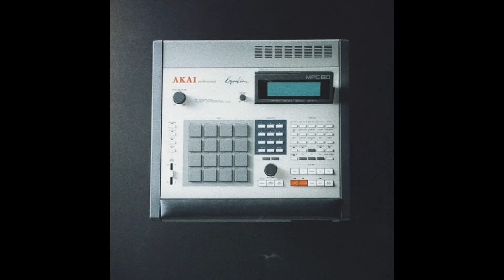(FREE) HIP HOP DRUM BREAKS "ESSENTIALS" DRUMS (Griselda, Alchemist, J Dilla & Joey Bada$$)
This Vintage Drum Kit Contains 15 Drums Breaks. It is divided in three types of aesthetic of Hip Hop. It contains 5 Classic 90s Drum Loops, 5 Chill/Soft Drum Breaks & 5 Dark Hard Hitting Drum Breaks (Griselda).

This Drums will make your beats sound Hard, Mellow and Organic.

Easy to use, just Drag and Drop the loops to your melody.

BPM Included + Compatible with all DAWs.

This Drum Pack was carefully created with iconic machines such as the SP 1200, Akai MPC, Vintage Drum Machines & the SP 404. This Sounds recreate the Old School, New era & Underground Aesthetic inspired in the greatest Hip Hop producers and beat makers.